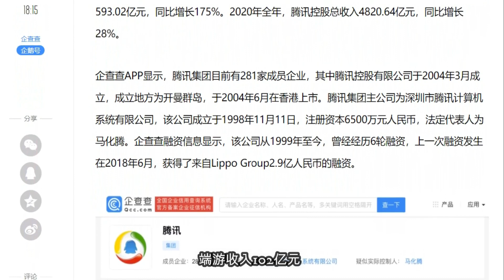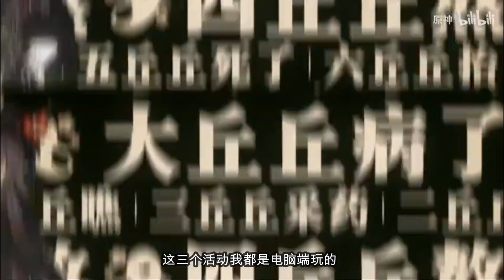原神半年狂赚65亿！这才是玩家想要的风花节！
1

童年漫画 中国动画 国创# 本频道制作的所有视频都符合平台的使用政策，没有任何违规行为。